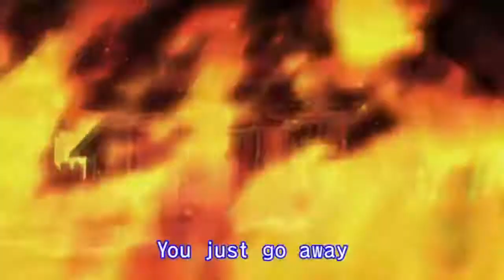Hunter X Hunter Opening but it's Gurren Lagann Opening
Shoko Nakagawa - Sorario Days